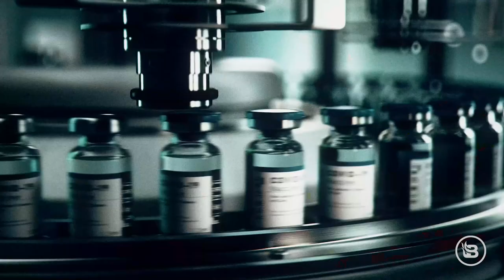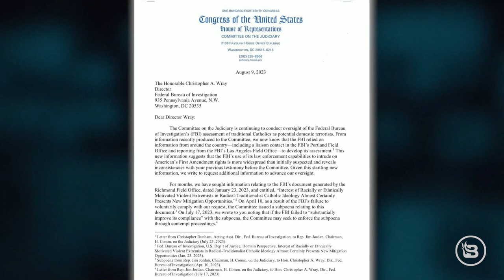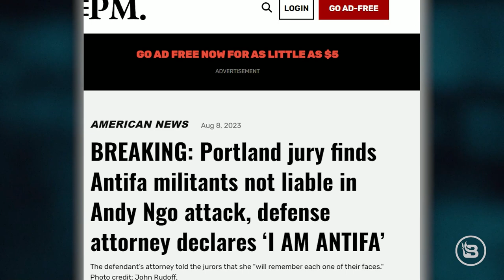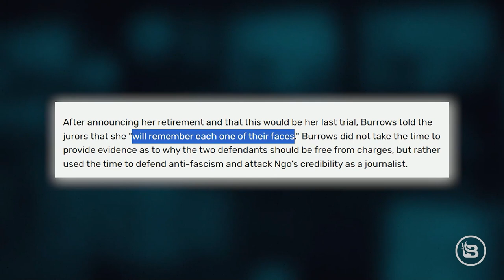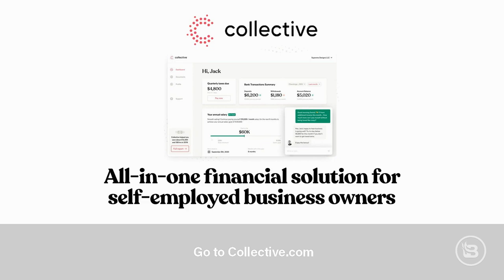What Will It Take for the Normies to WAKE UP? | Guest: Mat Staver | 8/10/23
Steve and Aaron try to figure out what, exactly, the point will be when a critical mass of people will realize how far down the rabbit hole our society has gotten. Then, Mat Staver of Liberty Counsel joins the program to discuss the importance of not forgetting about and moving on from the tyranny foisted upon us via COVID. In Hour Two, Theology Thursday is a discussion about the core worldviews of the Democrat and Republican Parties. Finally, Ana Hibbs joins the show for another round of three non-political questions.